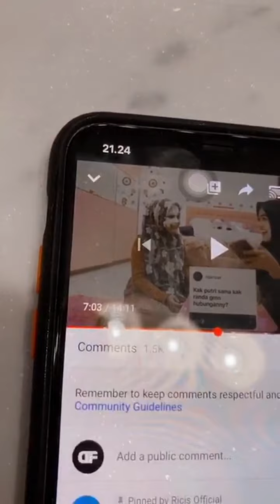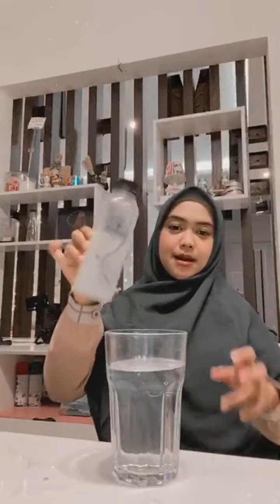Ria Ricis | Instagram Live Stream | April 29, 2020